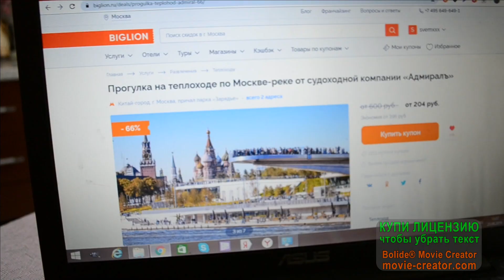МОСКВА ПАРК ГОРЬКОГО / ПРОГУЛКА НА ТЕПЛОХОДЕ ПО МОСКВЕ / ПАРК ЗАРЯДЬЕ МОСКВА / ПАРЯЩИЙ МОСТ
Это видео о том как мы , я мама Света, мой муж Денис , наша младшая дочка Лера и племянница Соня гуляли по Москве . Прогулялись по парку Горького , прокатились на теплоходе от парка Горького до парка Зарядье ,где нам рассказали интересную экскурсию , потом мы прогулялись по парку Зарядье . Еще в этом видео я расскажу где купить не дорогие билеты на теплоход . Это мое первое видео на ютубе , очень надеюсь что оно вам понравится и будет полезным.